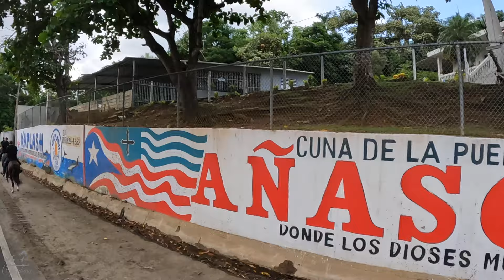PLAYA SOL PERSECUSION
Visitamos el area oeste de Puerto Rico cabalgando para ver la puesta del sol.